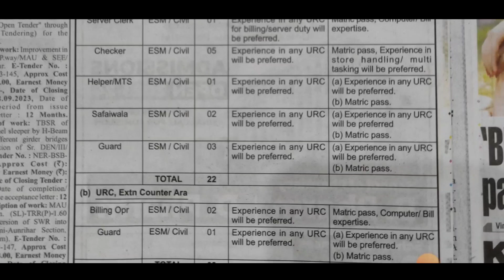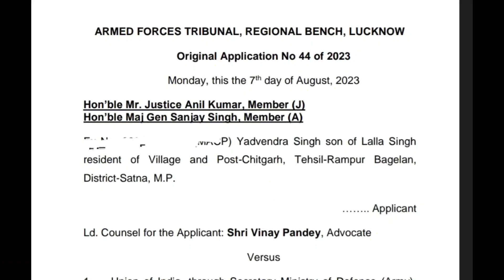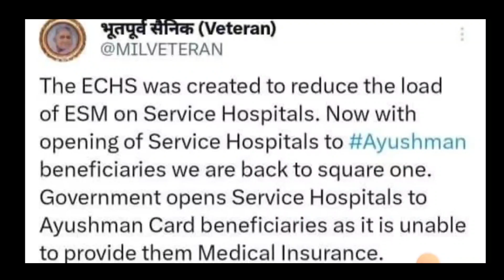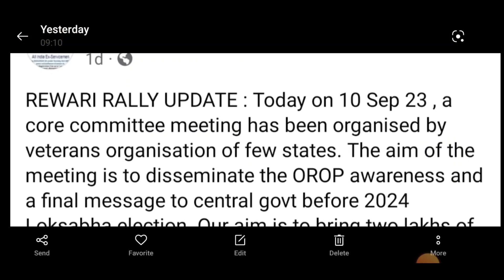खुशखबरी, OROP-2 पर PCDA और कोर्ट का तोहफा DA/DR | OROP-2 ARREAR जारी! Equal MSP & 8th CPC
गुड न्यूज़ ,OROP-2 पर PCDA और कोर्ट का तोहफा DA/DR,(Good news) |OROP-2 ARREAR जारी

AFT TV
OROP 2
OROP-2
OROP EX-SERVICEMAN
OROP PENSION
OROP NEW NEWS
OROP1
OROP3
PCDA
PCDA ALLAHABAD
PCDA NEWS
PCDA OFFICE
PCDA ALLAHABAD ARMY PENSION LATEST NEWS
PCDA SPARSH
SPARSH
PCDA PENSION
PCDA PENSION ALLAHABAD PPO STATUS
PPO STATUS
PCDAO
PCDA ALLAHABAD PPO DOWNLOAD
sainik samachar
sainik welfare YouTube channel
orop table
pension portal
PCDA
OROP ARREAR PAYMENT SCHEDULE
DGR JOB
ONE RANK ONE PENSION
AGNIVEER
AGNIPATH SCHEME
ARMY NEWS
FAUJINEWS
Defence news